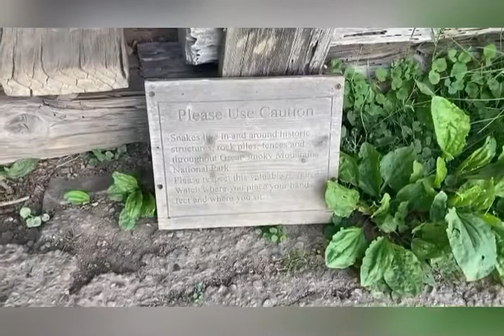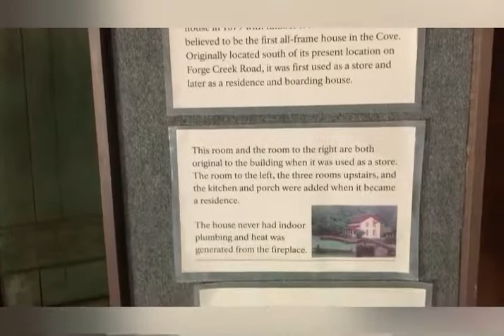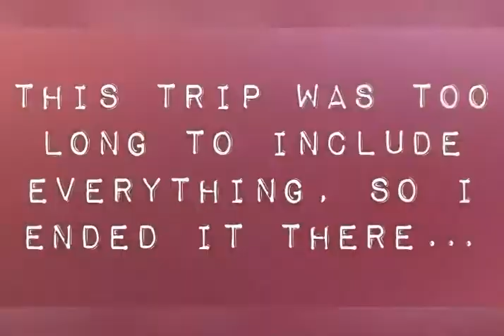In The Life Of A Witch Series: S1 E3 | End of First Trip, Personal Scary Story, Etc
After a month vacation from YouTube, I present to you EPISODE 3/the ending of our first trip, plus a scary story that I experienced myself, that will make your bones shake. As always, there’s animals and parts of my everyday life that I share with you.

 *Trip and story both were recorded in May
 **Clips from another home were recorded in June
***Everything else was recorded in August